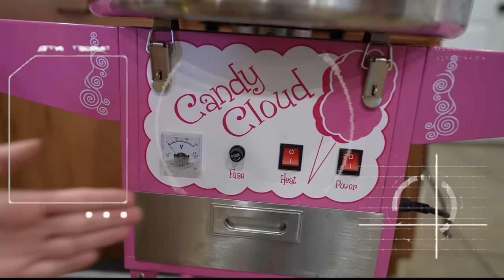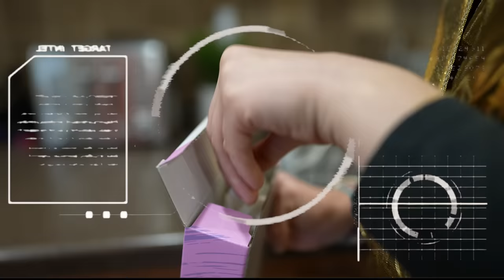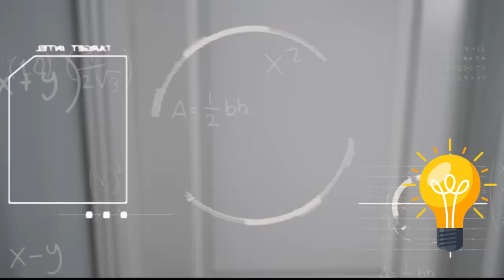HELP..... The Baby Sitter Sister Is A Robot!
Help! My Sister got turned into a Robot by her Brothers Canyon and Az! They really wanted to make some cotton candy but the Babysitter, Savannah would not let them. So, they turned her into a robot with a remote so they could have some cotton Candy! BUT. she backed into the wall and the switch from a good robot turned into a bad robot!

HELP. The Baby Sitter Sister Is A Robot! RoBoT! Featuring Azbury Tannerites, Savannah Tannerites, and Canyon Tannerites! Savannah is the Robot. Aspen and Bailey directing and behind the camera!